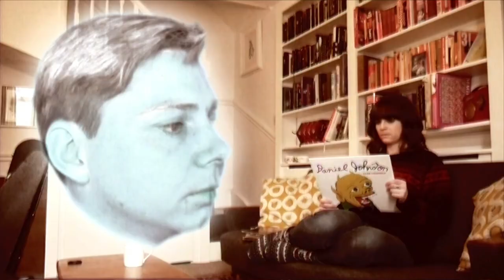Sweet Baboo - If I Died...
The official video for Sweet Baboo - If I Died... taken from his album Ships

Directed by Casey Raymond